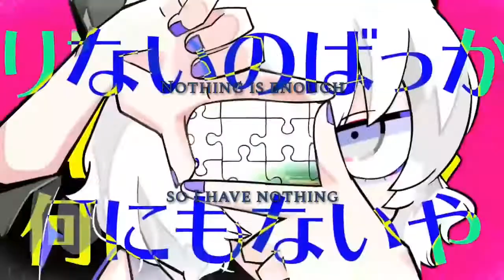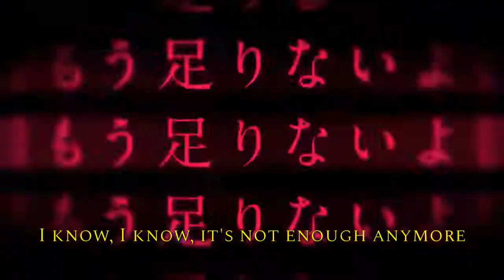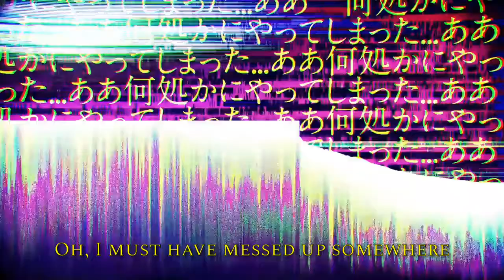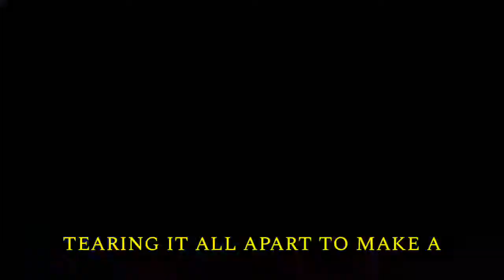Jigsaw Puzzle |Soraru & MafuMafu(I mixed them)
I just had this idea yesterday when I was mixing the two "Pretender" covers.

Translations were taken from the original Kagamine Len video.